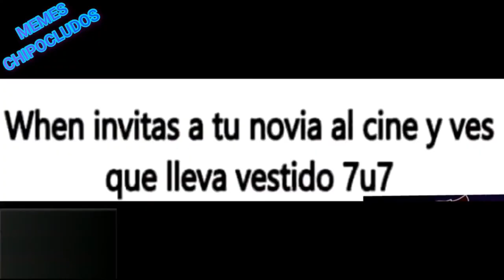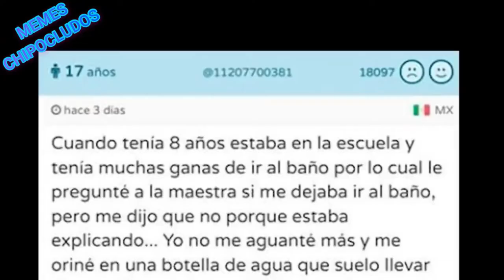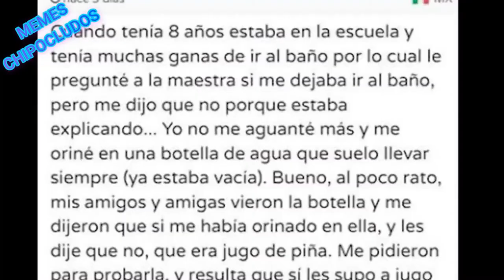MEMES CHIPOCLUDOS #5 😅 | Los mejores Memes | Memes RANDOM Memes graciosos cortos 😂 | Memes chidos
Memes chipocludos #5

Apoyenos con su suscripcion somos nuevos en esto asi que tambien dijanos en que podemos mejorar.

Dejen sus memes y saludos en los comentarios y apareceran en un video :)